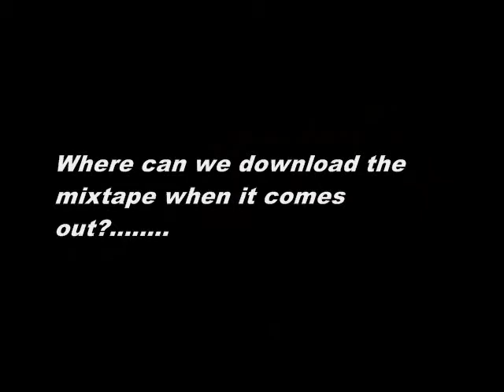The Loop: Ace Amigoo "Do Numbers"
Ace hits again. Dropping another banging mixtape, DO NUMBERS. A star in the making. March 1 it will be downloadable at livemixtapes.com and datpiff.com.